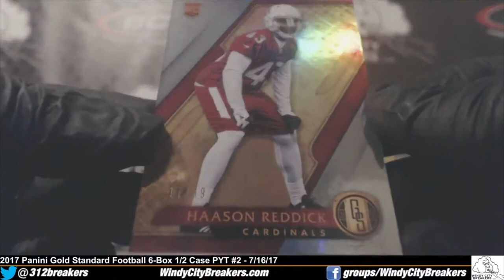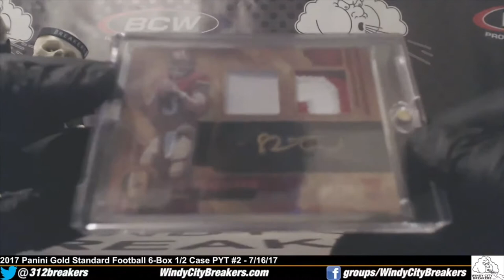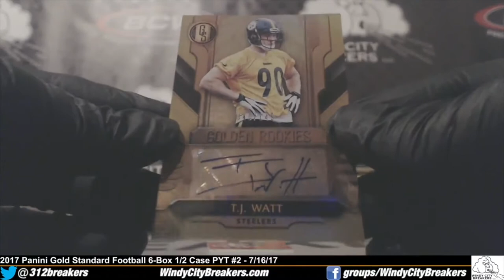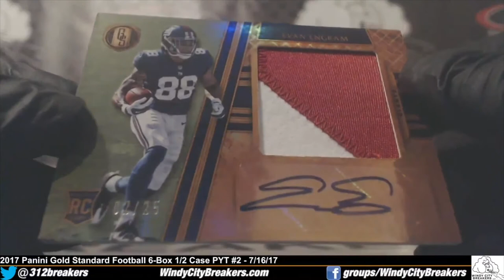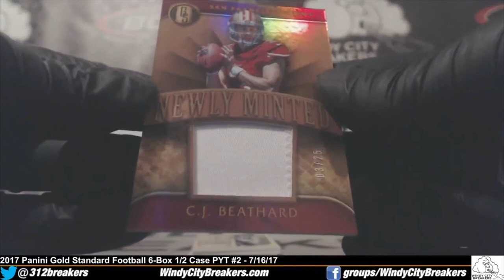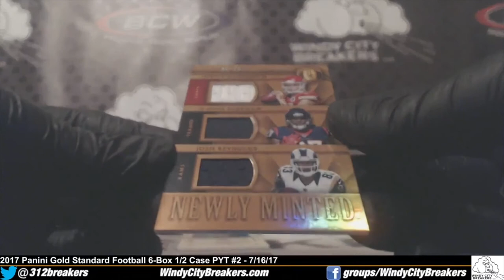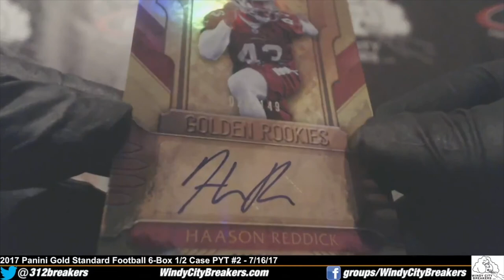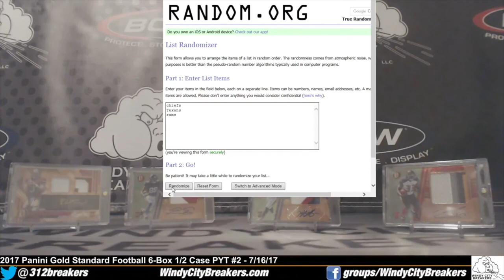2017 Panini Gold Standard FB 6-Box PYT #2 - 7/16/17 - Peterman+McNichols+Beathead+Engram+Sherman